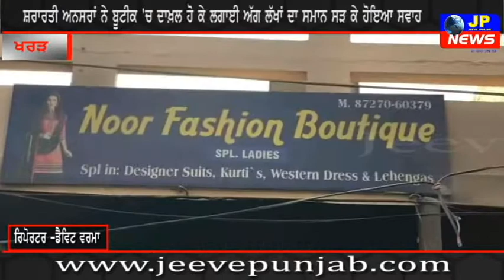ਸ਼ਰਾਰਤੀ ਅਨਸਰਾਂ ਨੇ ਬੂਟੀਕ 'ਚ ਦਾਖ਼ਲ ਹੋ ਕੇ ਲਗਾਈ ਅੱਗ ਲੱਖਾਂ ਦਾ ਸਮਾਨ ਸੜ ਕੇ ਹੋਇਆ ਸਵਾਹ